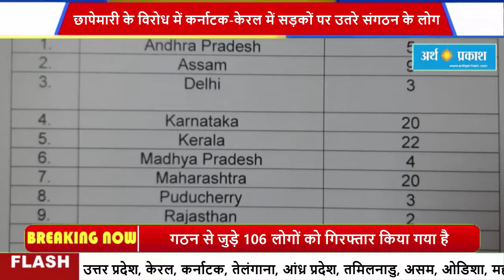10 राज्यों में PFI के ठिकानों पर NIA की रेड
नेशनल इंवेस्टिगेशन एजेंसी (NIA) ने गुरुवार सुबह 3.30 बजे से 10 राज्यों में पॉपुलर फ्रंट ऑफ इंडिया (PFI) के कई ठिकानों पर छापेमारी की, जो अब तक जारी है। टेरर फंडिंग केस में हो रही इस कार्रवाई में उत्तर प्रदेश, केरल, कर्नाटक, तेलंगाना, आंध्र प्रदेश, तमिलनाडु, असम, ओडिशा, महाराष्ट्र, बिहार, मध्यप्रेदश में संगठन से जुड़े 106 लोगों को गिरफ्तार किया गया है। सूत्रों के मुताबिक इस रेड को NIA के करीब 200 अधिकारी अंजाम दे रहे हैं।
केरल के मल्लपुरम और कर्नाटक के मंगलुरु में संगठन के कार्यकर्ता NIA के खिलाफ सड़क पर उतर आए हैं। PFI ने बयान जारी करते हुए कहा है कि आवाज दबाने के लिए यह कार्रवाई की जा रही है। सेंट्रल एजेंसी हमें प्रताड़ित कर रही है।